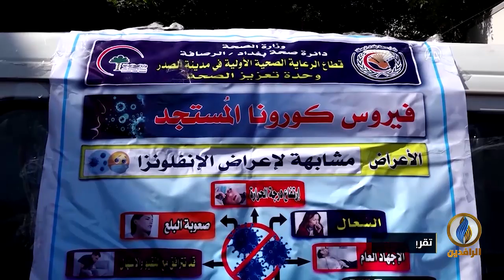تقرير إخباري.. أعداد الإصابات بفيروس كورونا ترتفع في العراق بعد فشل الإجراءات الحكومية